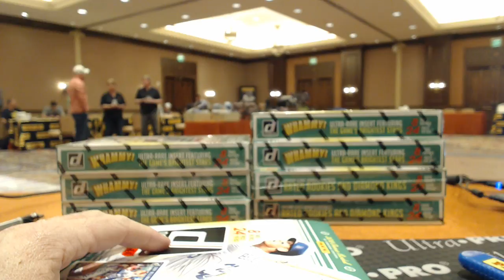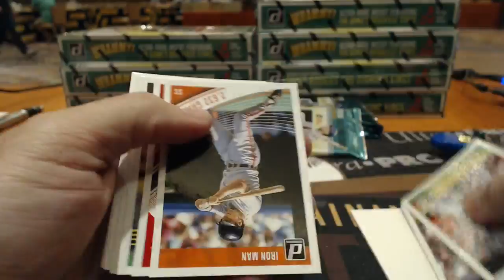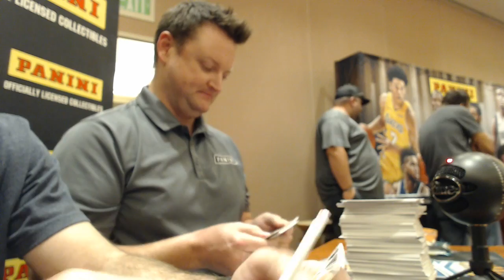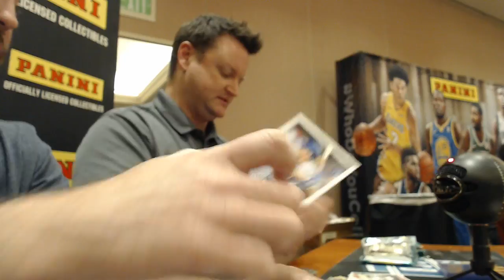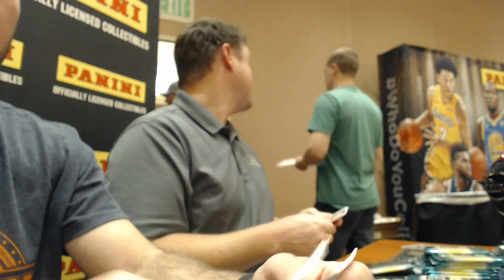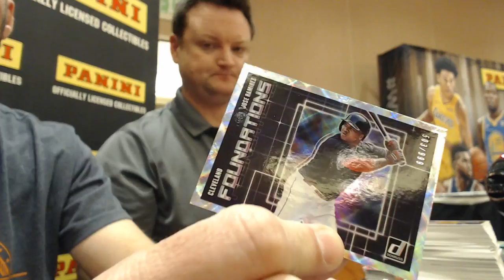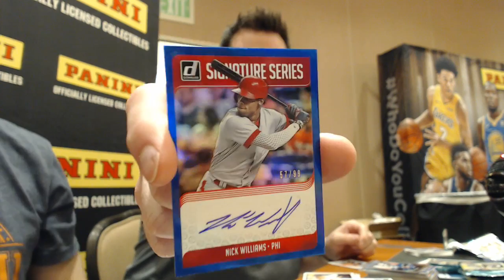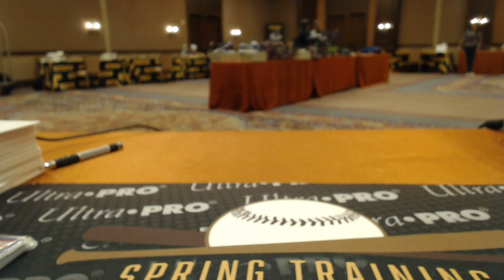Spring Training 2018 Panini Donruss Baseball 8 Box Half Case Break #5